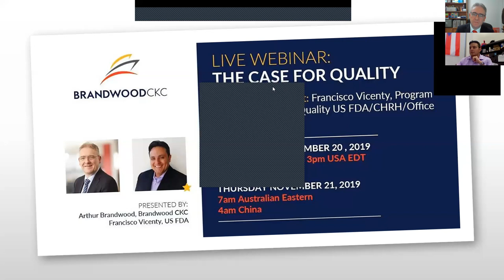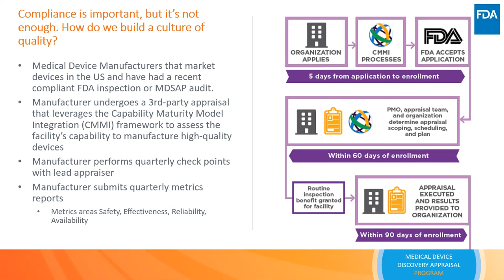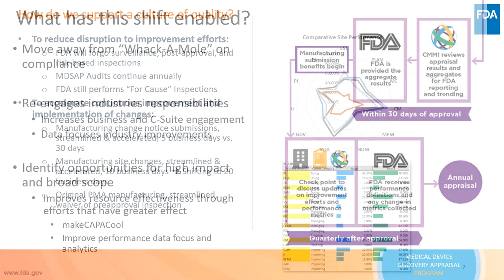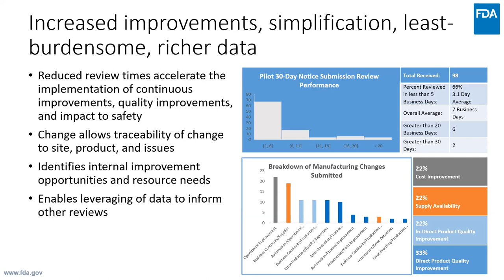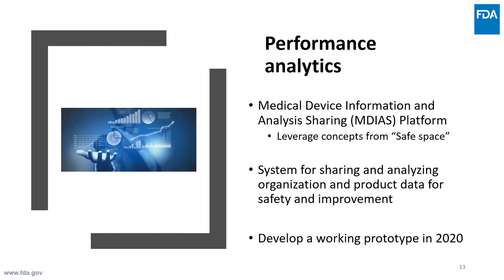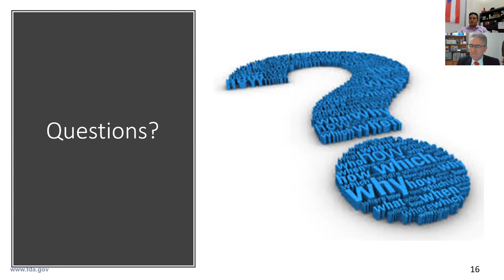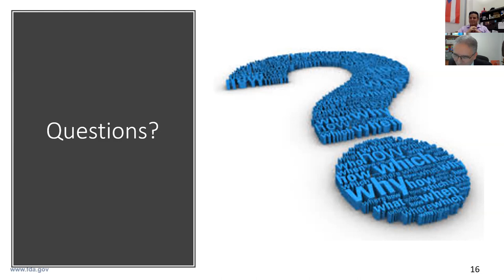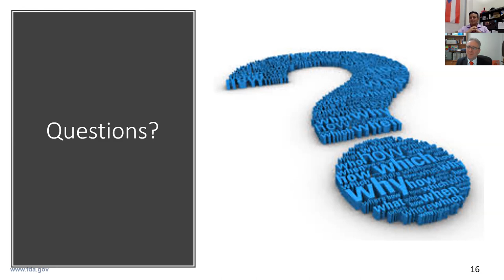The Case For Quality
For our last webinar of the year, we are honoured to have a special guest: Francisco Vicenty, Program Manager, Case for Quality US FDA/CDRH/Office of Compliance join us.

The Case for Quality is a program developed under the auspices of the Medical Device Innovation Consortium (MDIC) where various stakeholders, including US FDA and the Medtech industry, have partnered to identify practices that lead to higher device quality. The program has been underway for several years and includes the CDRH Case for Quality Voluntary Improvement Program (CFQ VIP), 18 companies and 51 facilities that undergo periodic assessment focused on practices that advance quality and safety and lead to better outcomes for patients.

Hear from FDA’s leadership about the Case for Quality program. We will discuss current program activities as well as what the future holds for CfQ. Get an agency perspective, including the benefits to companies participating in the program.

Presenters: Arthur Brandwood CKC and Francisco Vicenty, US FDA